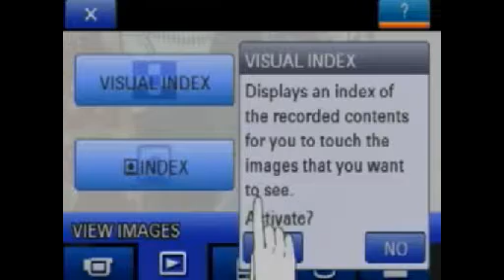Bapa Kuch DiloN main Qiyamat he Ab Tak